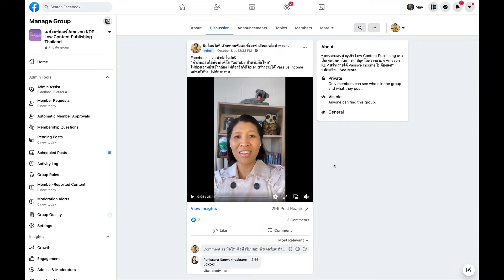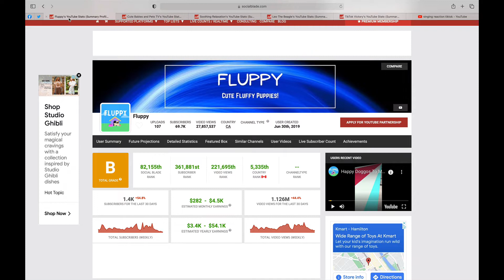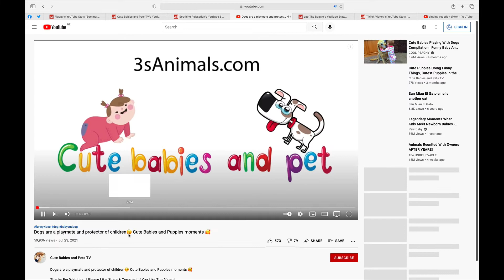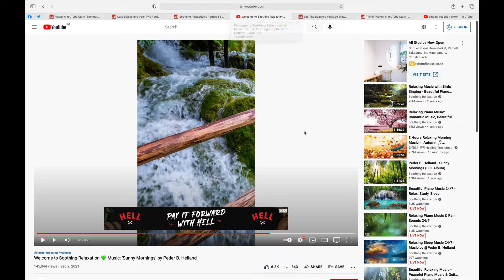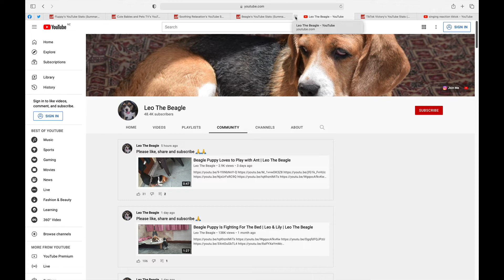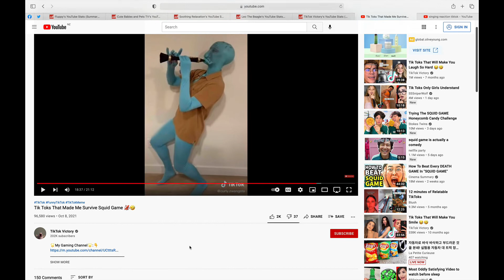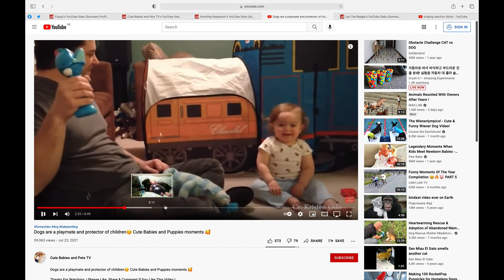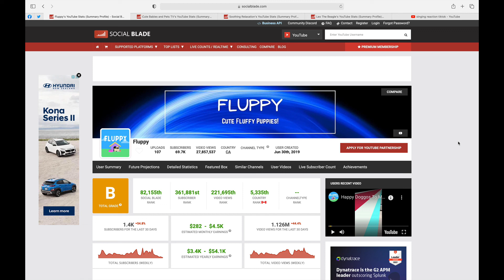ทำเงินออนไลน์จาก YouTube ไม่ต้องเอาหน้าเข้ากล้อง!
คอร์ส Faceless YouTube...
เหมาะสำหรับผู้ที่ต้องการหารายได้เสริมหรือต้องการทำเงิน Full-Time สร้างรายได้ Passive Income อย่างยั่งยืนจากวิดีโอ YouTube

ไม่จำเป็นต้องทำวิดีโอเอง เพียงแค่ดาวน์โหลดวิดีโอของคนอื่น (ถูกต้องตามกฎหมาย) edit แล้วรีอัพโหลดที่ YouTube ก็สามารถทำเงินออนไลน์ได้แล้ว

"คอร์ส Faceless YouTube" ราคา 4,599 บาท
นักเรียนเก่าลงเรียนอย่างน้อยหนึ่งคอร์สขึ้นไปได้รับส่วนลดพิเศษสุดด้วยค่ะ
อ่านรายละเอียดหัวข้อที่สอน คลิกลิงก์นี้...

ทำเงินออนไลน์ Passive Income สำหรับมือใหม่ ไม่ต้องลงทุน ไม่ต้องมีเว็บไซต์ ไม่ต้องสต๊อกของ ไม่เสียค่าสมัคร ไม่ต้องจ่ายค่าโฆษณา รายได้เสริมหลังเลิกงานสำหรับคนงบน้อย

คอร์สสมุดโน้ตเงินล้าน...
เป็นคอร์สพื้นฐาน เหมาะสำหรับคนที่ไม่มีประสบการณ์ในการทำธุรกิจสมุดโน้ตมาก่อน

คอร์สสมุดโน้ตมืออาชีพ ระดับ Advance เป็นคอร์สเหมาะสำหรับคนที่เริ่มทำธุรกิจนี้แล้ว ต้องการศึกษาเคล็ดลับขายดีเพิ่มเติม เปิดเผยเคล็ดลับที่ใช้แล้วได้ผลจริงของผู้สอน
เคล็ดลับการวางแผนทำสมุดโน้ตในวันสำคัญ สอนการโฆษณาขั้นพื้นฐาน และเคล็ดลับขายดีอื่นๆ

📒  อีบุ๊ก KDP Profits เคล็ดลับการเพิ่มยอดขายสมุดโน้ตง่ายๆอย่างมืออาชีพ ราคา 499 บาท
สนใจอ่านรายละเอียดคลิกลิงก์นี้...

🧰  เครื่องมือที่จำเป็นสำหรับธุรกิจสมุดโน้ต: